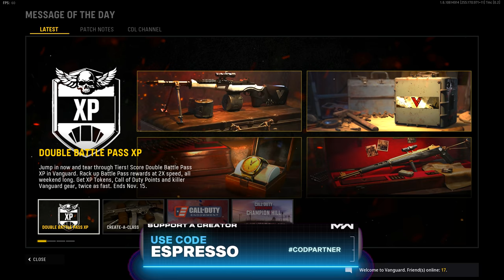VANGUARD: Uh... Sledgehammer CHANGED Weapon XP...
Call of Duty Vanguard’s weapon XP and weapon leveling has been a topic of discussion around the community since launch, and rightfully so. The weapon grind this year for ranking up Vanguard’s weaponry, whether ahead of the Warzone integration, camo grind or just for the Vanguard attachments that make the guns crazy good, the grind has been long so far this year in Vanguard for what feels like no apparent reason. However, in recent days, if you’ve felt like the grind has been a bit longer or you haven’t been making as much progress towards your weapon levels in Vanguard, no… You’re not crazy. Turns out, Sledgehammer actually changed the weapon XP yield rate and whether intentional or not, all Vanguard players have been subjected to different rates of progression as a result. So… Your favorite Vanguard weapon you’re ranking up, you’re not doing anything wrong, but there’s definitely a difference. Today we’re breaking down what we’ve learned and what this means for the future of Vanguard’s weapon XP grind. Let me know below your thoughts, are you hoping to see this reverted? As well, stick around for the still large amount of videos on the way covering all things Vanguard. Until then, this is VANGUARD: Sledgehammer Changed the Weapon XP…